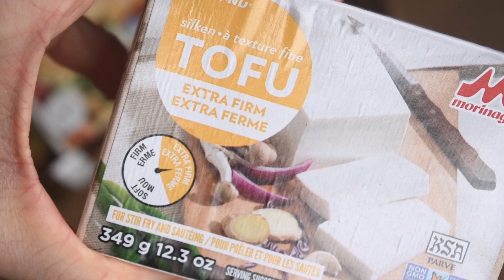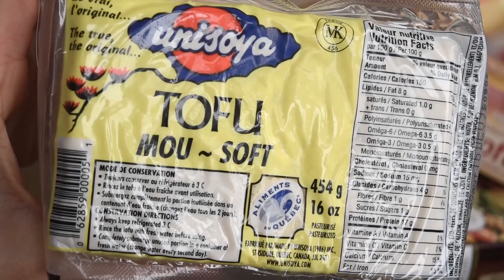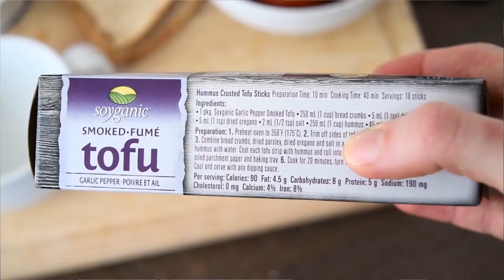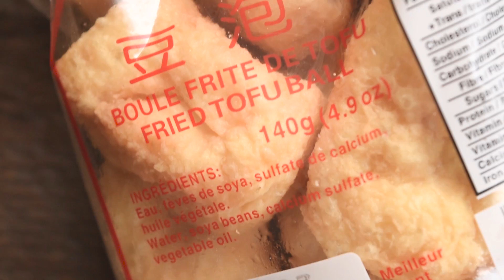Essayer & Cuisiner le Tofu | TRUCS HACKS SANTÉ NUTRITION & IDÉES RECETTES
DÉFI #3 = Manger minimalement 2 - 3 portions de tofu cette semaine.

Pour le troisième défi il est question d'essayer le tofu. Cet aliment est super intéressant d'un point de vu nutritionnel mais trop peu de gens le consomment. Je vous donnerai donc des information à son sujet en plus de vous donner des idées simples et rapides de comment le cuisiner.

Voici le lien pour accéder à ma capsule pour Canal Vie

Le guide pour les différents tofu sera partagé avec les participants du Défi sur Facebook! :)

N'oubliez pas de passer vous inscrire sur mon groupe Facebook de Défis Mieux-Être & Confiance